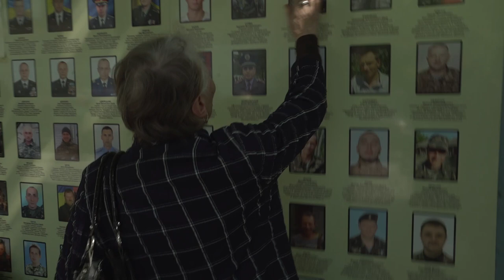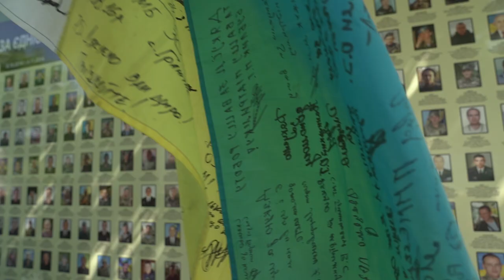День Матері у Києві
На Михайлівській площі у Києві пройшла акція присвячена дню матері